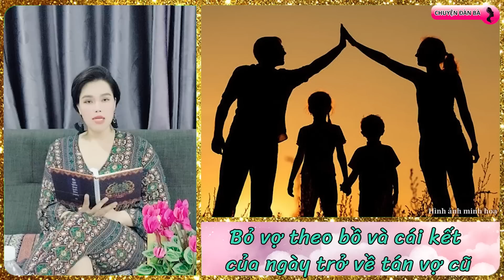Chiều chuộng chồng cũ | Chuyện đàn bà | Blog tâm sự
Chuyện đàn bà | Blog tâm sự | Quan hệ với vợ/chồng cũ vốn là bài toán khó của nhiều cặp đôi sau ly hôn. Trở thành hai kẻ xa lạ sau những bất hòa, khúc mắc không thể giải quyết, để có thể nói chuyện lại với nhau như những người bạn bình thường đã khó, huống chi lại là “yêu lại từ đầu”. Tuy vậy, vẫn có không ít cặp đôi tìm lại được hạnh phúc sau một chặng đường không ít gian nan.